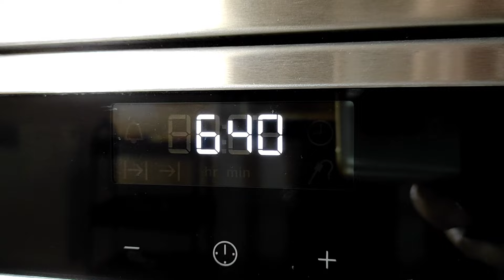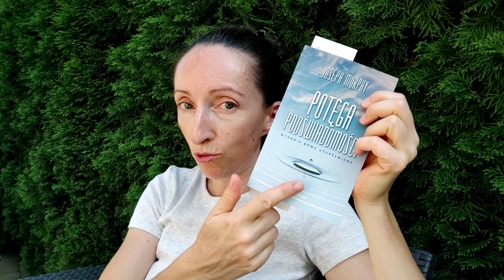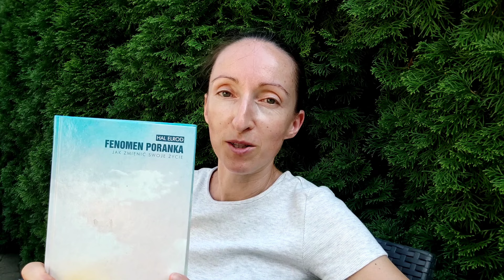Daily vlog | Domowy letni dzień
Dziś zapraszam na zwykły, domowy, letni daily vlog.
Miłego oglądania.